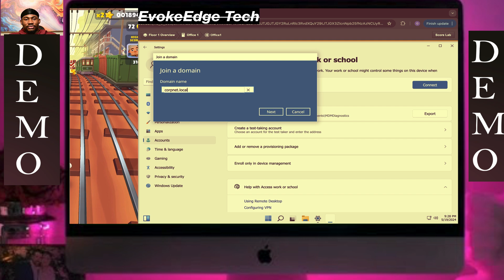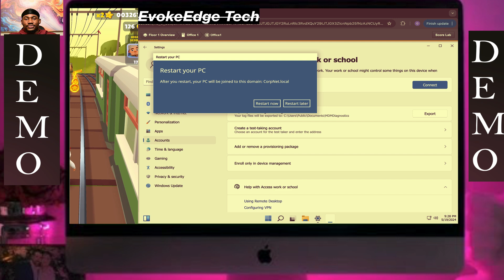TestOut LabSim: Join a Workstation to a Domain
You are the IT administrator for a small corporate network. You have recently re-imaged the computer in Office 1, and now you need to add it to the domain.